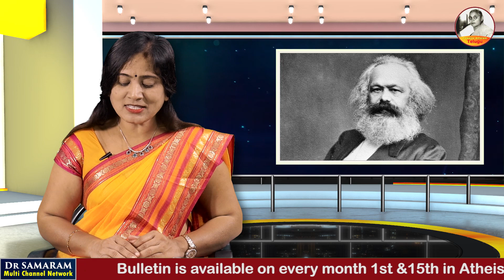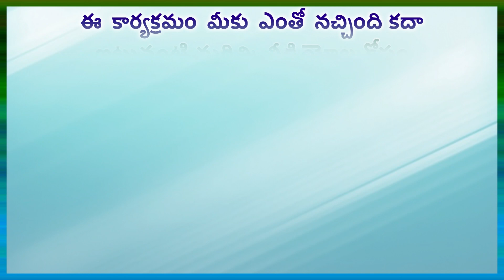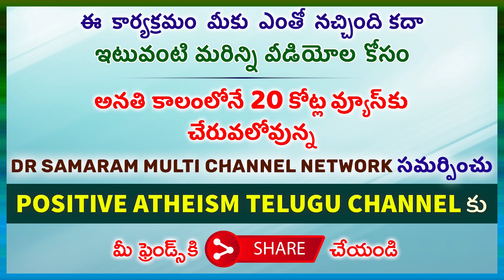మార్క్సు సిద్ధాంతంలో మూడు ముఖ్యమైన విషయాలు... EP - 21 of సృష్టి రహస్యం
EPISODE - 21 of సృష్టి రహస్యం in Positive Atheism Telugu Channel  Read by N. Prameela